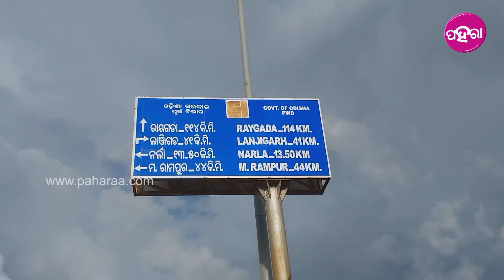by SHG in Kalahandi || ସରକାର୍ ଦେଈଛନ୍ ପଏସା.. ମହିଲା କରୁଛନ୍ ଛେଲ୍ ଚାଷ୍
ମହିଳାକୁଁ ଶସକ୍ତ କରବାର୍ ଲାଗି ମିଶନ୍ ମୋଡନେ ମିଶନ୍ ଶକ୍ତି । ଆର୍ଥିକ୍ ଆର ସାମାଜିକ୍ ହିସାବେ ମହିଳା ମାନେ ଯେନ୍ତା ସ୍ୱାଧିନ୍ ହେଇ ପାରବେ ସେଥିରଲାଗି ସରକାର କରୁଛନ୍ ସବୁ ଚେଷ୍ଟା । ଆର ତାର ଲାଭ୍ ଉଠଉଛନ ଗାଁର ମହିଳା ମାନେ । କଳାହାଣ୍ଡି ଜିଲ୍ଲା ନର୍ଲା ବ୍ଲକ୍ ର ମାଁ ମାଣିକେଶ୍ବରୀ ଗ୍ଦଷଶ ର ୧୨ ଜଣ ମହିଳା ମାନେ ମିଶି କିନା  ଛେଳି ଗୁହାଳ କରିଛନ । ଛେଲ ଗୁହାଲନୁ ଇମାନେ ଖତ୍ ବନଉଛନ୍ ଯେନଟା କେ ବି ସେମାନେ ବିକି ପାରବେ ଆଗକେ । ଇଥିରଲାଗି ତାକୁଁ କେନସି ଲୋନ୍ ବି କରବାରକେ ନାଇଁ ପଡି ।  ସବୁ ମାହାଲିଆନେ ପାଇଛନ୍ ।